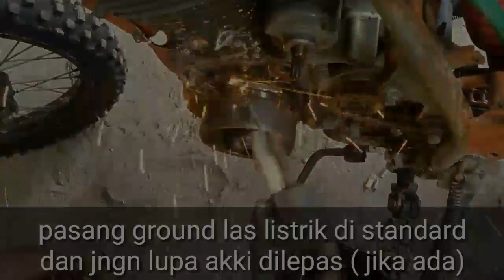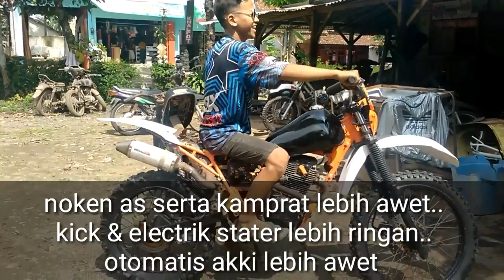Cara agar slah Tiger/gl prooo enteng dan mesin lebih awet siboen tutor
Honda gl & Tiger terkenal kick stater luarbiasaaa atossss dan bikin kaki pegel terlebih saat mbatak hadehhhhhh bisa copot tuh kaki ...dan kerja stateer elektrik cukup berat. Jangan harap aku ngga prima siap buat elektrik stater (Tiger ,Mega proo )... Tutorial kali ini saya kasih contoh sederhana tapi jamin 100%workk dan aman untuk mesin ..malah umur kamprat dan Nok lebih awet sebab kinerja ringan saat kompresi ...
Tapi tenaga tetep ok malah akselarasi tinggi makin panjang nafas ...serta akki lebih ringan kerjanya saat elektrik stater .
Terimakasih buat temen temen yg belum jelas Monggo tanya tanya di kolom komentar pasti saya jawab .
Silahkan share siapa tau temen memerlukan
Salammm gasssssspolllllllll